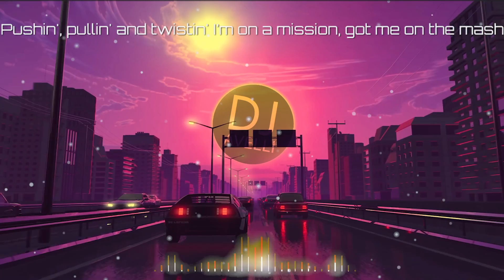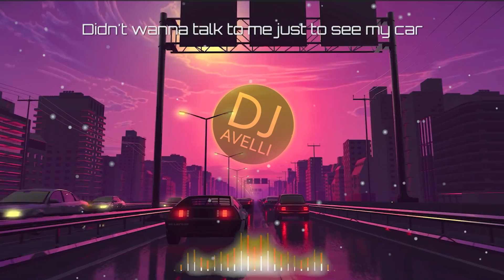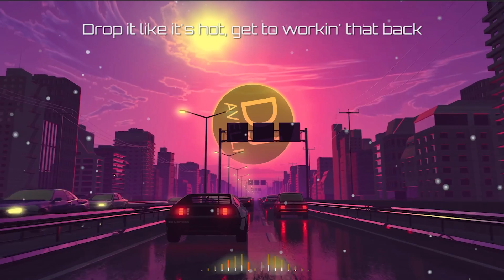2pac 50 cent - Just a Lil Bit (Remix) with Lyrics